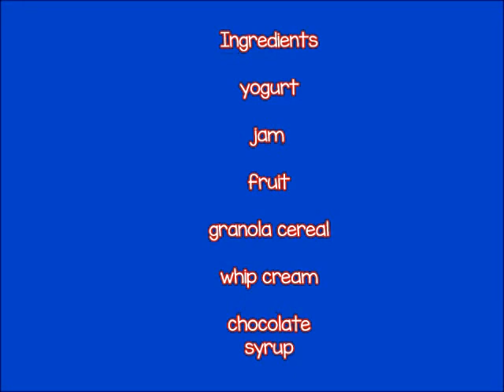Kids Recipe - How to Make a Yogurt Dessert - ESL Lesson